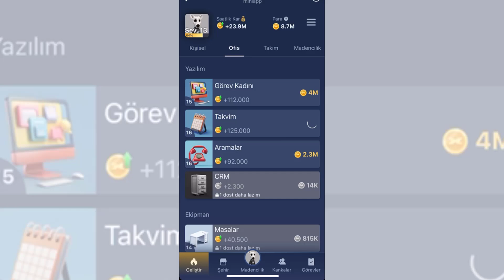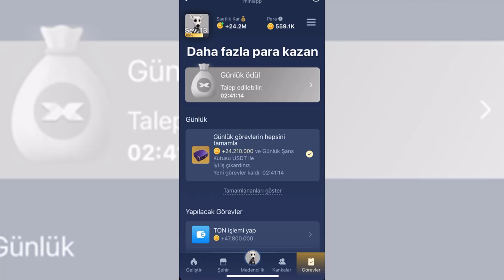Hurry! 20 Days Left to Profit Big with X Empire Airdrop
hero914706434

Hello friends! In this video, I'll be talking about an airdrop project that's going to be listed very soon. First of all, the link to join the airdrop will be in the description, so make sure to click on the link and join before it's too late. X Empire – this airdrop will be listed at the end of September, 20 days from now. It’s a fun project!